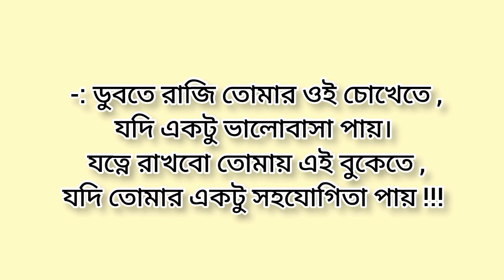সেরা ৫টি রোমান্টিক ফেইসবুক ক্যাপশন। Bengali caption 🥀🥀🥀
Queries solve

Bengali love shayari
Bengali true love shayaris
Bengali romantic shayari
Bengali heart touching shayari
bengali poetry
Bengali poems
Bengali likha hua shayari
Bangla premer shayari
Bangla premer shayari
Bangla love shayari
Bengali shayari
Bengali WhatsApp status shayari
Bengali love caption
Bengali romantic caption
Bengali true love caption
Bengali caption